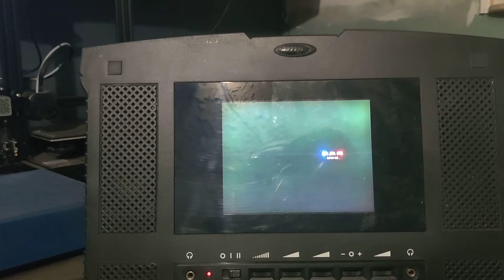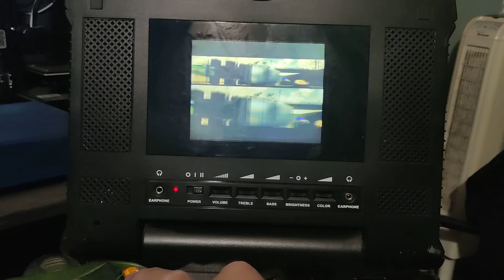September 23, 2022